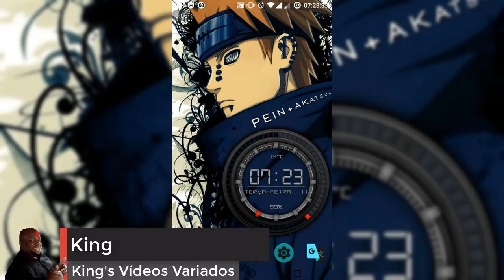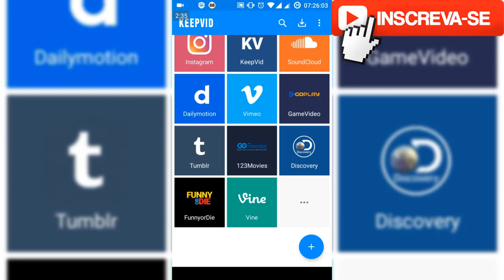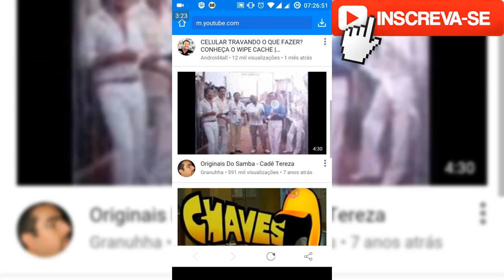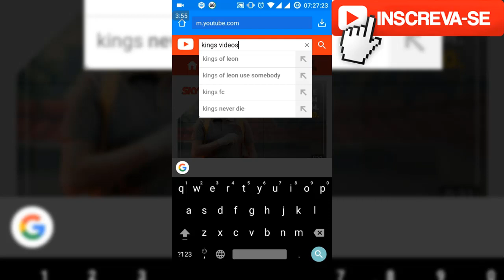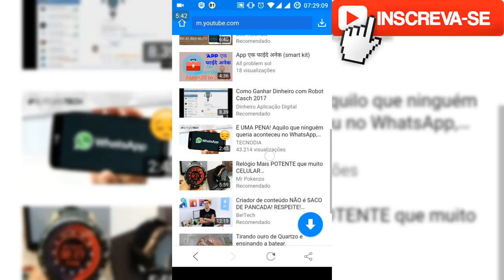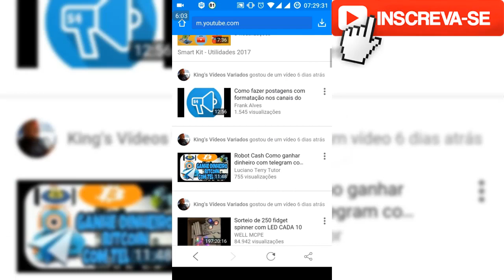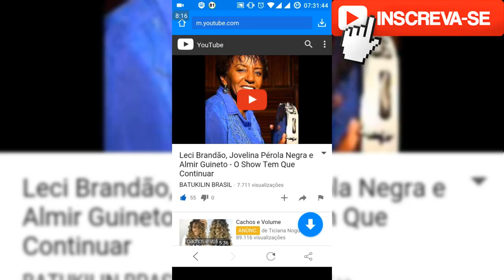KeepVid 2017 - Baixe Vídeos e Áudios das suas Redes Sociais Favoritas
Olá pessoal neste vídeo vou mostrar à vocês que é possível baixar áudio e vídeo do YouTube ou de sua rede social favorita sem precisão de root, aproveitem o vídeo e não se esqueçam do like👍.
▬▬▬▬▬▬▬▬▬▬▬ஜ۩۞۩ஜ▬▬▬▬▬▬▬▬▬▬▬▬▬
▓▓▓▒▒▒░░░ LEIA A DESCRIÇÃO DO VÍDEO ░░░▒▒▒▓▓▓
▬▬▬▬▬▬▬▬▬▬▬ஜ۩۞۩ஜ▬▬▬▬▬▬▬▬▬▬▬▬▬

Parceiros:👍
xxxxxxxxxxxxxxxxxxxxxx